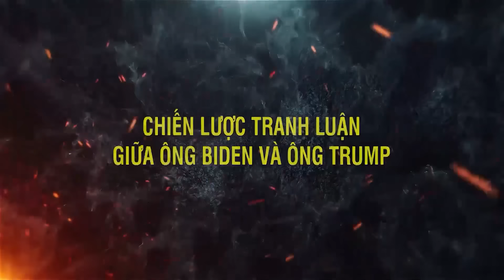Bầu cử Mỹ: Lộ diện nhân vật tầm cỡ Đảng Dân chủ thay thế ông Biden làm chao đảo chính trường Mỹ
Vietnamnet | Màn tranh luận lép vế so với ông Trump của Tổng thống Mỹ Joe Biden hồi tuần trước đã gây chấn động khắp đảng Dân chủ, đặt ra câu hỏi ai có thể làm ứng viên Tổng thống của đảng nếu ông rút lui.